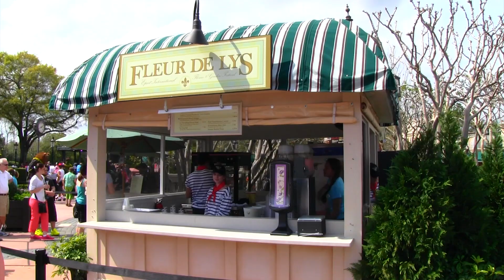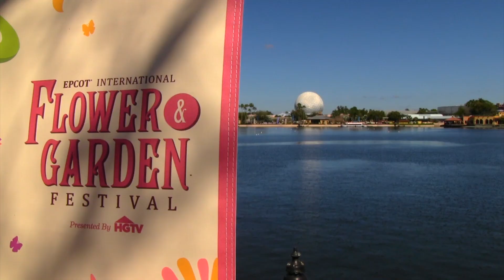Outdoor Kitchens at Epcot International Flower & Garden Festival 2014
After the popular introduction in 2013, the outdoor kitchens are back at the 2014 Epcot International Flower & Garden Festival serving up some of the finest and freshest food at Epcot in a similar fashion to the Food & Wine Festival. Outdoor kitchens include Pineapple Promenade, The Buttercup Cottage, Fleur de Lys, Taste of Marrakesh, Hanami, The Smokehouse: Barbecue and Brews, Primavera Kitchen, Florida Fresh, Lotus House, Jardin de Fiestas, and the new Urban Farm EATS!

for more information on the 2014 Epcot International Flower & Garden Festival.